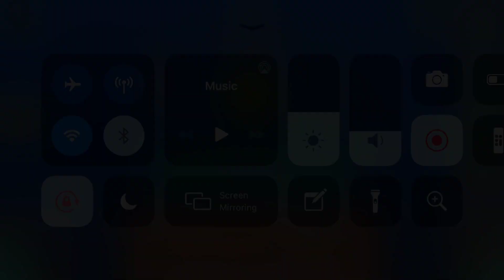Now THIS is an EPIC LVL!🤩 “4D” By BitZel | Geometry Dash - Budderlox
I am very amazed and loved the design of this level! Very smooth movements and super fun sync! Also, Teminite is one of my favorite artists and the fact that someone was able to make a level, feel as amazing to the song itself, is beyond fantastic! This definitely deserves that EPIC rating! I lowkey wished this level could be a bit longer :| , But other than that, I HIGHLY recommend you to try this level out! :D
Difficulty: Easy demon! ⭐️
ID: 58653266
Song: Teminite - Believe
Device: iPhone 8 Plus📱
Edited with Videoshop 🎥